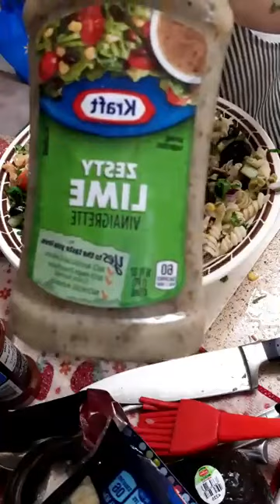10000000 168257828069707 7542503354729605768 n